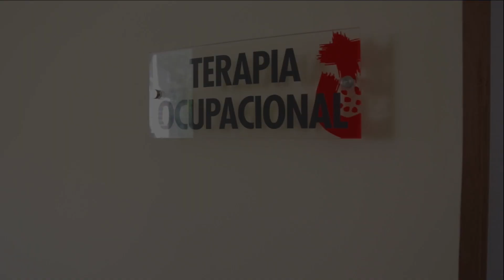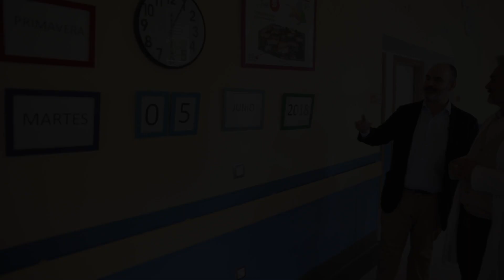Testimonio de Carmelo en su recuperación en FISJ (DCA)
Carmelo fue paciente de la Fundación Instituto San José, y en este vídeo, que estrenamos con motivo del Día Nacional del Daño Cerebral, nos cuenta su experiencia y su recuperación durante estos años.